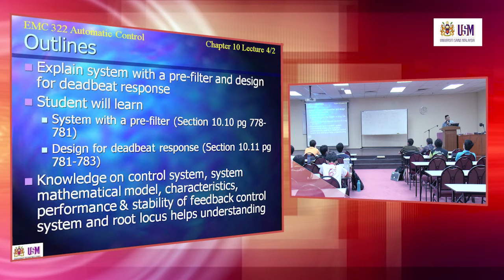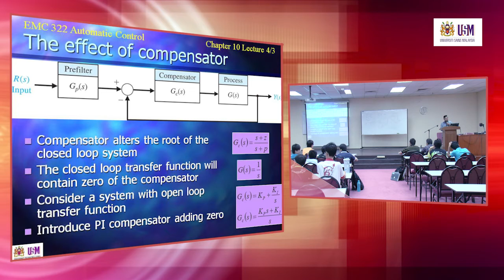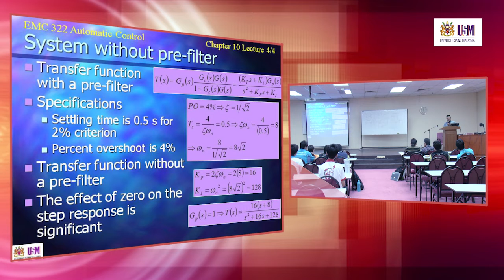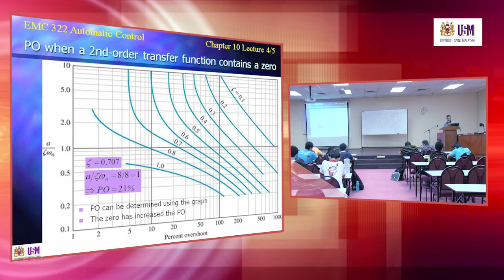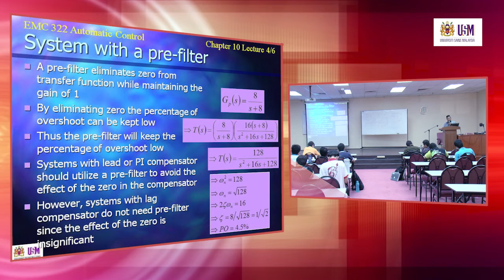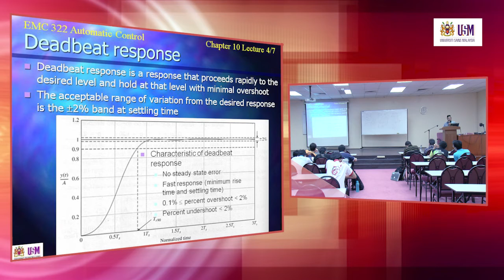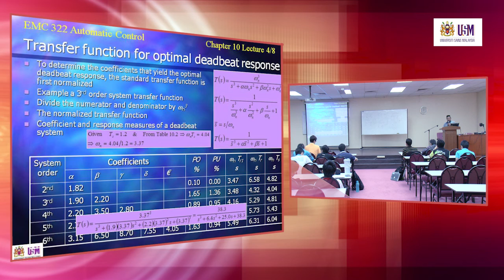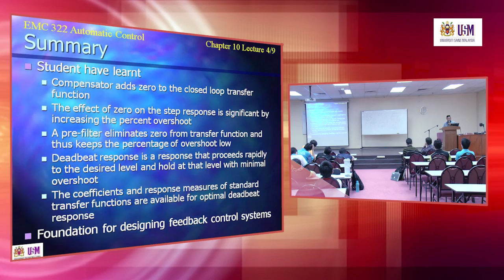EMC322 Lecture 26 May 2014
Chapter 10 - A Pre-filter & Deadbeat Response